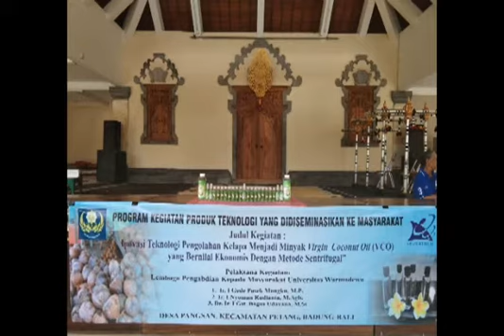Inovasi Teknologi Pengolahan Kelapa Menjadi Minyak (VCO) dengan Metode Sentrifugal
Desa Pangsan merupakan salah satu desa yang termasuk di Kecamatan Petang Kabupaten Badung. Desa Pangsan memiliki luas 5.67 km2 yang terdiri dari enam Desa Adat dan sembilan Banjar Dinas dengan jumlah penduduk total 2.597 jiwa (tahun 2016). Desa ini memiliki potensi dibidang pertanian yang cukup baik serta kehidupan masyarakatnya sebagian besar bergerak dalam bidang pertanian dalam arti luas (pertanian tanaman pangan, perkebunan, peternakan serta perikanan). Kelompok Mekar Sari dan Kelompok Sari Murni adalah suatu kelompok yang terdiri dari ibu-ibu usia produktif yang sebagian besar sebagai ibu rumah tangga. Kedua kelompok ini dibentuk melalui SK pengukuhan dari Kepala Desa Pangsan dimana masing-masing kelompok memiliki anggota sebanyak 15 orang. Kelompok ini dibuat dengan maksud untuk memfasilitasi anggota masyarakat terutama ibu-ibu dalam memperoleh akses terhadap pengetahuan dan keterampilan serta permodalan. Beberapa permasalahan lain yang dihadapi oleh pemerintah desa beserta masyarakatnya diantaranya, 1) hampir sebagian besar pemerintah desa khususnya desa Pangsan dan beberapa desa di Bali kurang paham dan tidak mengerti membuat perencanaan program kegiatan perberdayaan masyarakat desa, sehingga sebagian besar anggaran desa yang dimiliki dipergunakan untuk pembangunan fisik karena dianggap paling mudah dikerjakan, 2) pemerintah desa Pangsan beserta masyarakat tidak proaktif untuk melakukan kerjasama dengan berbagai pihak baik dengan pihak pemerintah daerah khususnya instansi terkait, pihak perguruan tinggi ataupun pihak swasta dalam mengembangkan potensi yang dimilikinya mereka sifatnya lebih banyak menunggu, 3) masyarakat desa Pangsan belum memiliki pengetahuan dan teknologi cukup tentang pemanfaatan buah kelapa menjadi produk VCO bernilai lebih ekonomis selain minyak kelapa tradisional, 4) selain itu, masyarakat desa Pangsan juga tidak memiliki modal yang cukup dan peralatan yang memadai dalam mengembangkan produk alternatif seperti VCO yang bernilai lebih ekonomis, dan 5) masyarakat masih ragu dan kurang optimis terhadap produk VCO yang akan dihasilkan bisa laku dipasaran. Metode pelaksanaan pada program Produk Teknologi yang di Desiminasikan pada Masyarakat (PTDM) adalah dengan metode diskriptif kualitatif. Tahapan pelaksanaan kegiatan terdiri dari: 1) pemberian teori, 2) diskusi dan tanya jawab, 3) praktek pengolahan VCO, dan 4) evaluasi kegiatan. Pemberian teori akan disampaikan secara langsung melalui tatap muka antara narasumber/pelatih dengan para peserta pelatihan yang terdiri dari ibu-ibu yang berjumlah 30 orang yang berasal 15 orang dari kelompok Mekar Sari dan 15 orang dari kelompok Sari Murni desa Pangsan. Disamping itu, untuk lebih memahami teori yang diberikan pada saat tatap muka juga diberikan materi pelatihan dalam bentuk modul serta dilakukan diskusi dan tanya jawab berkenaan dengan materi pelatihan yang sudah diberikan. Kegiatan ini terdiri dari beberapa tahap pelaksanaan yaitu tahap persiapan, sosialisasi kegiatan, acara pembukaan dan penyampaian teori, pratek pengolahan VCO oleh kelompok secara bersama, praktek mandiri di setiap kelompok, dan evaluasi kegiatan. Kegiatan PTDM ini berlangsung selama empat bulan mulai dari bulan Agustus 2019 sampai dengan Nopember 2019 di Desa Pangsan Kabupaten Badung-Bali. Minyak Virgin Coconut Oil yang dihasilkan oleh kelompok sebelum diberikan kegiatan secara kualitas masih tergolong rendah, hal ini dapat diketahui dari penampakan warna minyak yang masih keruh atau kurang bening dan baunya sedikit tengik. Secara kuantitas, rendemen minyak VCO yang dihasilkan juga masih rendah. Menurut informasi dari anggota kelompok jumlah rendemen yang dihasilkan dari pengolahan kelapa 50 butir dapat menghasilkan 3-3,5 liter minyak VCO. Hal ini kemungkinan disebabkan karena kelompok menggunakan alat mixer yang memiliki kekuatan putaran yang lemah (± 500 rpm) sehingga kemampuan untuk memecah ikatan antara lemak dan protein tidak maksimal. Menurut Fachry et al. (2006), jumlah minyak yang dihasilkan dipengaruhi oleh kecepatan sentrifuse, semakin tinggi kecepatan sentrifuse maka minyak yang dihasilkan semakin banyak. Dari hasil kegiatan dengan menggunakan alat sentrifugal rendemen minyak VCO yang dihasilkan meningkat menjadi 5-6 liter/50 butir kelapa. Hal ini berarti penggunaan alat sentrifugal dengan kecepatan putaran 2800 rpm dapat menghasilkan minyak VCO yang lebih banyak. Selain rendemen yang meningkat mutu minyak yang dihasilkan lebih baik dari segi kadar air, kandungan asam lemak bebas (FFA), warna lebih jernih dan secara organoleptik memenuhi syarat mutu minyak VCO. Rendemen minyak yang dihasilkan dapat ditingkatkan lagi jika menggunakan alat sentrifuse dengan putaran yang lebih tinggi.

Penulis
Ir I GEDE PASEK MANGKU